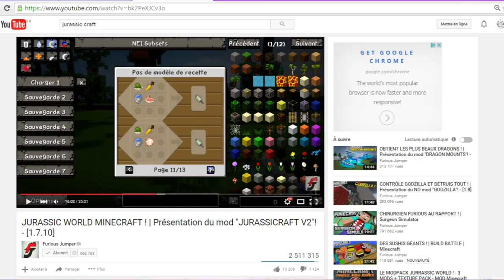JurassicCraft, ep5: DE LA DOP POUR DINO !!!(Amraud)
Aujourd'hui la suite de ma nouvelle aventure solo avec le mod JurassicCraft . Bon visionnage :-)
Va voir les chaines de :